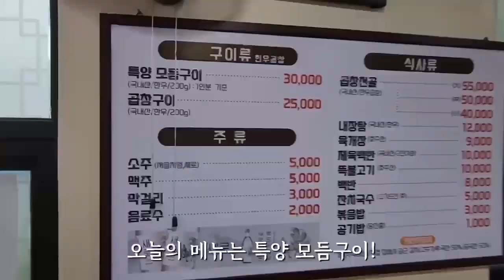안양맛집 | 인덕원양곱창 | 안양시 동안구 관악대로249번길 11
K-팝푸드
k-popfood
k-food